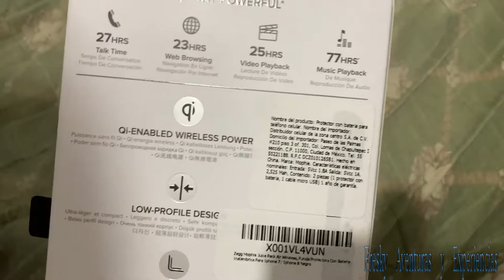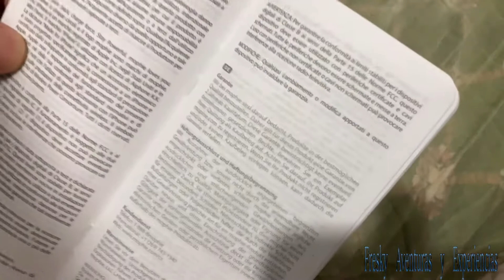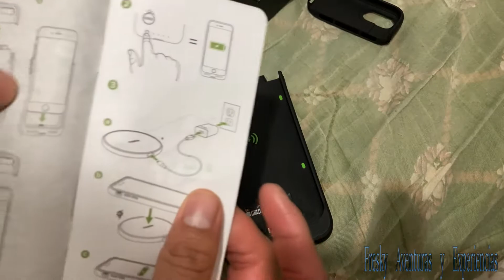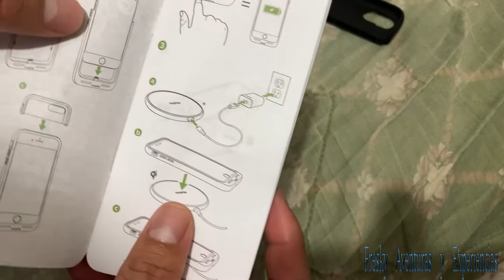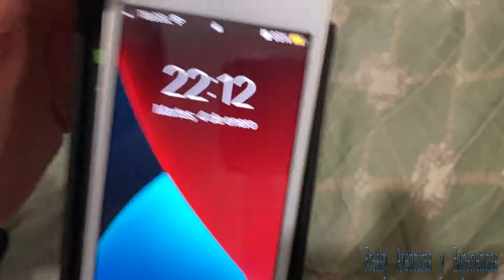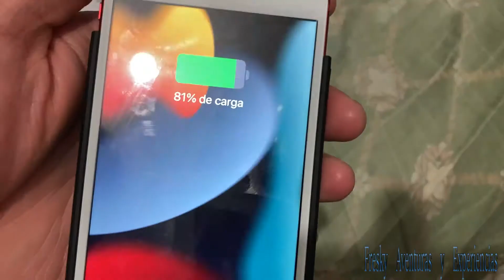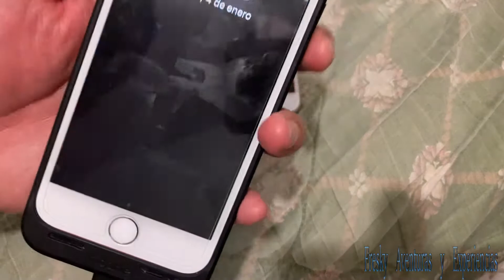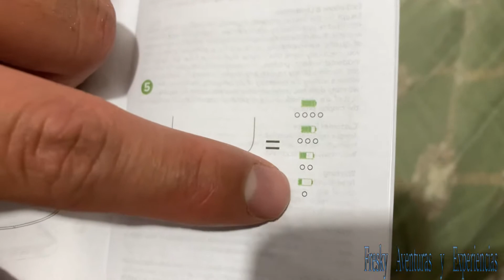IPHONES FUNDA PROTECTORA CON BATERÍA INALÁMBRICA (IPHONES 6,7,8 Y SE2020) PARA ESTE 2022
Página en donde lo adquirí fue en AMAZON y me costo $549.00  pesos mexicanos depende las promociones y envio me costo.